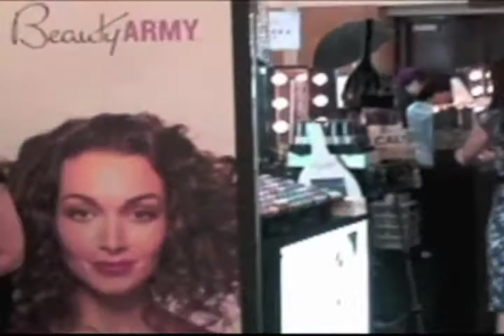RJ GOES TO HOLLYWOOD!!!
Rj goes to Hollywood California (well Pasadena Convention Center) to meet up with Landon Ashworth at IMATS LA  and resurrect his iconic Tim Burtonesque Bellhop.  Wreaking havoc all afternoon at the Paasche Air Brush Booth.  Special additional thanks to European Body Art for the Endura Airbrush Paints used in the demo!